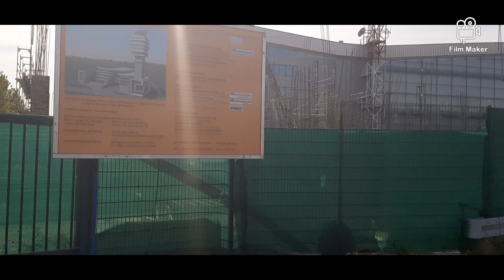RECONSTRUCTION AIRPORT NIKOLA TESLA NEW TERMINALS ,NEW FLIGHT CONTROL BUILDING NEW RUNWAYS ,PARKING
REKONSTRUKCIJA AERODROMA NIKOLA TESLA ,NOVI TERMINAL KAO I NOVA ZGRADA KONTROLE LETA ,NOVE PISTE I PARKING